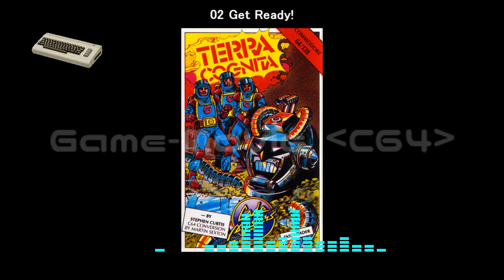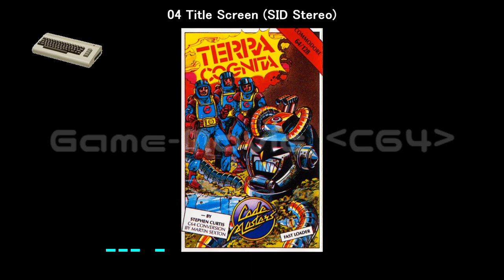(C64)Terra Cognita-Soundtrack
Tracklist
01 Title Screen 00:00
02 Get Ready! 02:03
03 Game Over 02:09
04 Title Screen (SID Stereo) 02:16
05 Get Ready! (SID Stereo) 04:20
06 Game Over (SID Stereo) 04:26